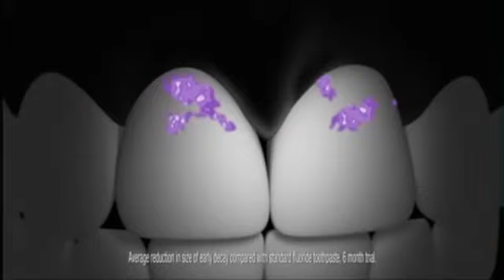CITV - Continuity and Adverts - 2nd April 2015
During Batman: The Brave and the Bold and leading into Signed Stories: Share a Story

Credit to rarcaavvist on Internet Archive